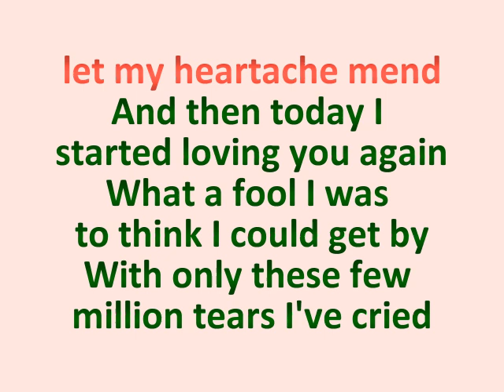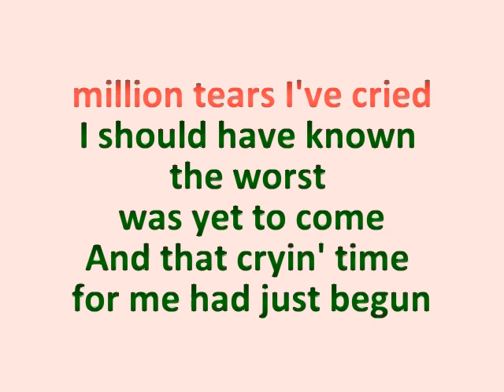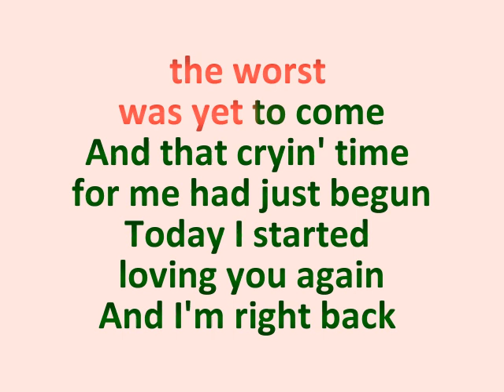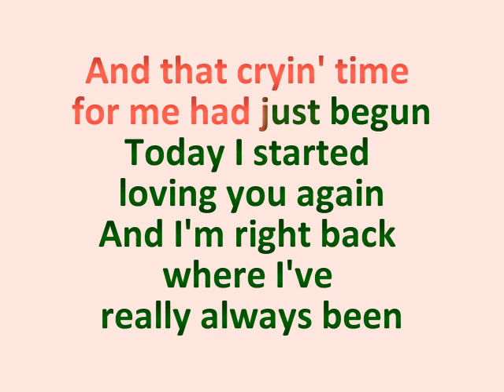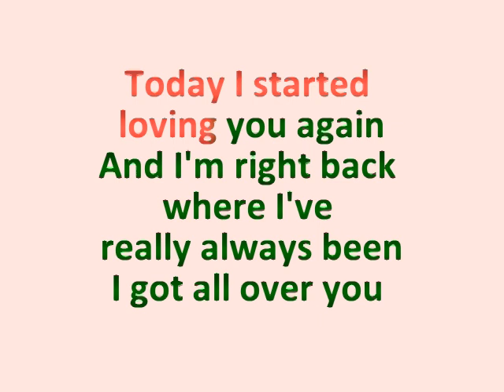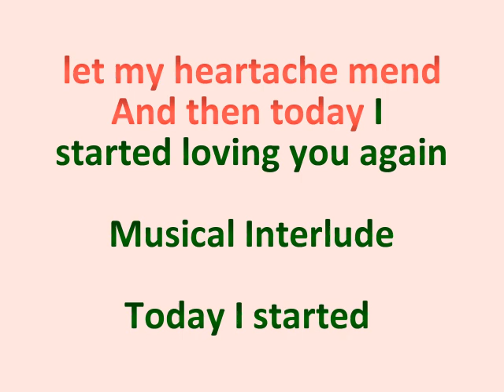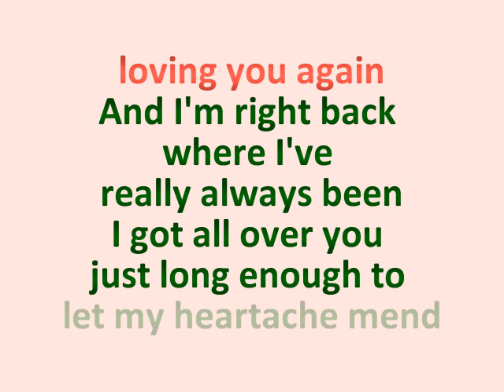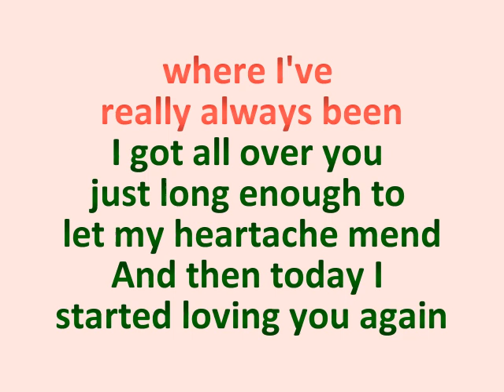today i started loving you again live piano karaoke